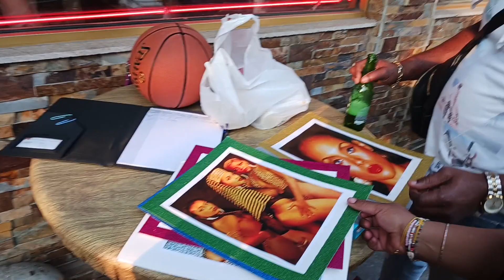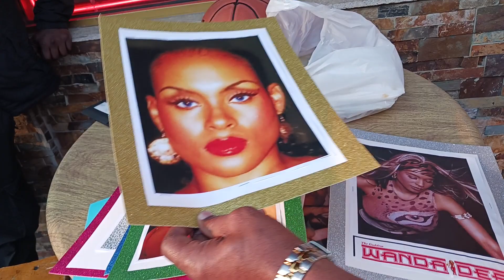At SoulFoodSundayBrunch showing The Goddess, Wanda Dee portfolio photographs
At SoulFoodSundayBrunch showing The Goddess, Wanda Dee portfolio photographs @WandaDee1 on June 11, 2023 with Dancehall Reggae Artist Dapswell aka Popula @ThyRealDapswell and Jazzy @_JustJazzyX_ at Vibes Restaurant, Bar and Grill @VibesNYC1

Access the following social media websites for direct information on The Goddess, Wanda Dee, Goddess of Rap and Hip Hop's First Female DJ via:

Respectfully,
Professor Eva Marie King, BA, MS
Sole Founder and Sole Owner,

Black Girls and Women's Coalition International